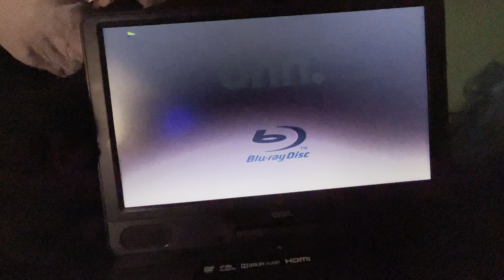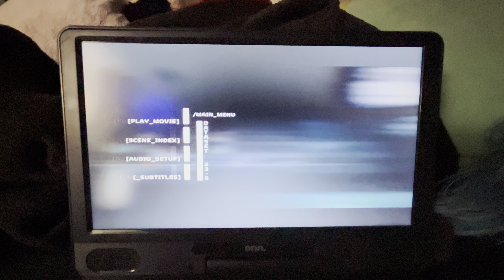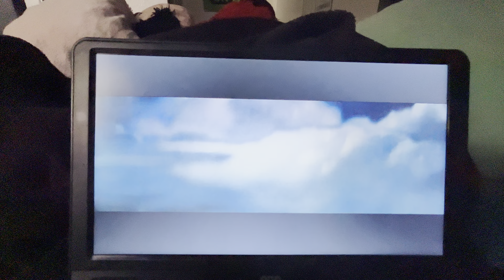Opening to Minority Report 2003 DVD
1. DreamWorks Home Entertainment Logo
2. DVD Menu (I don’t Own Rights to the Music)
3. Warning Screen
4. DreamWorks Pictures Logo (Movie Variant)
5. 20th Century Fox logo￼ (Movie Variant)
That’s all